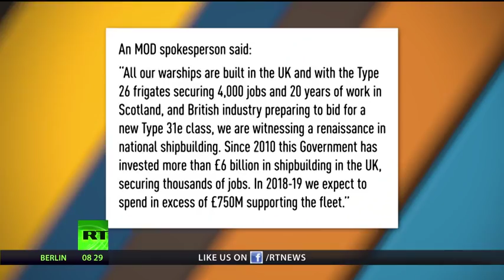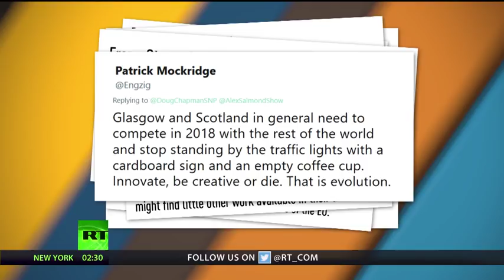The Alex Salmond - Episode 30 - Shipbuilding: A phoenix from the ashes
In this, the last of our three-part series on shipbuilding, The Alex Salmond Show visits Ferguson Marine on the Lower Clyde - a shipyard set for closure only four years ago, which is now rising like a phoenix from the ashes.

The Alex Salmond Show broadcasts every Thursday on RT International at 07:30, 18:30 and 23:30(GMT) on SKY 511 and FREEVIEW 113.